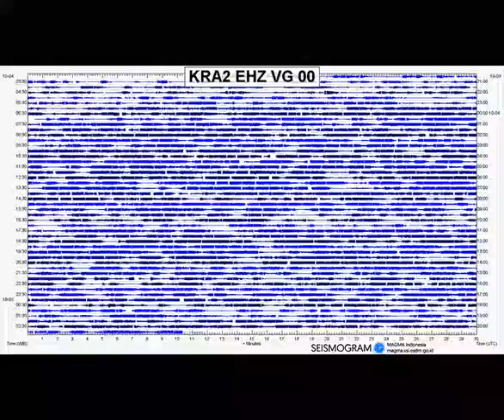Krakatau 2018-10-05 Time Lapse